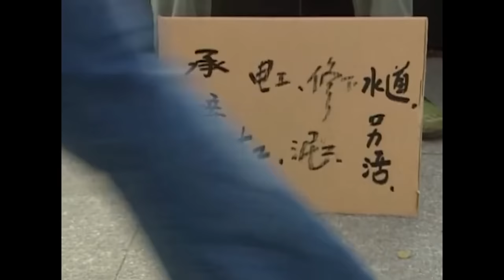【2023最新电视剧】赌命 01丨穷小子黄渤得罪黑帮四处逃窜，以命搏天赢下百亿身家，谈笑间血洗仇家满门 (悬疑/犯罪/权谋)